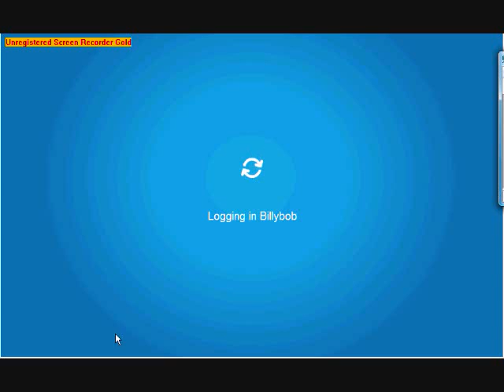Clubpenguin I logged on as Billy bob